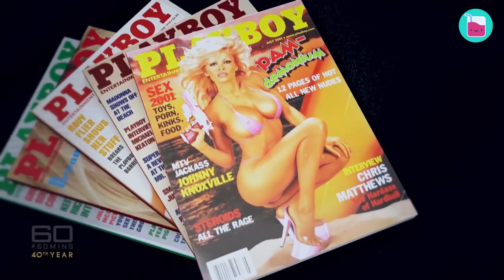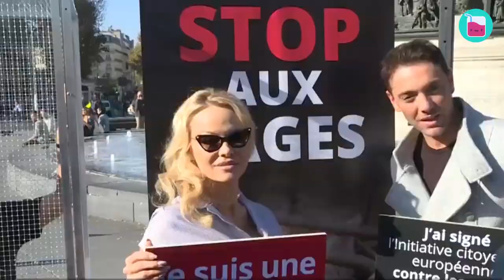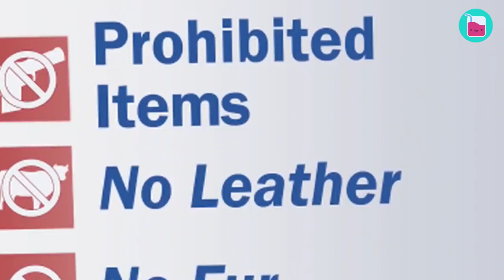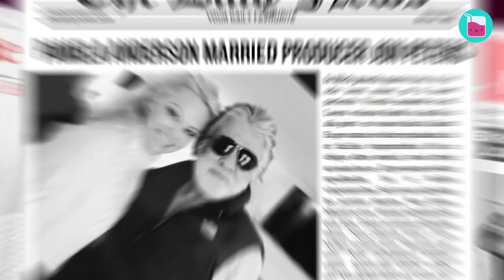The Tragic Truth Behind Pamela Anderson's Failed Marriages | Rumour Juice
Pamela Anderson's attempts at finding love have left her with 5 failed marriages.  It seems that the international cover model wants nothing but to be loved for who she is, not the "blond bimbo" the media has made her out to be. Over the years, she's had to pick up the pieces of her broken heart over and over again. But why had all of those relationships failed? What happened that forced Pamela to walk away from the men she had chosen to marry? And is it true that she's finally found her true love with husband number six? Watch this video for all the details!